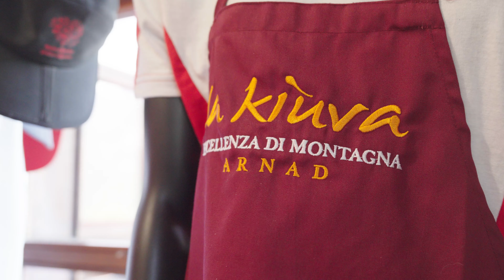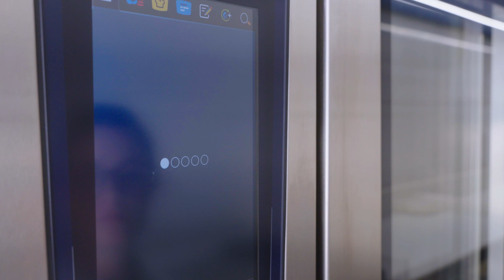La cucina tipica valdostana de La Kiuva | RATIONAL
Ad Arnad, dove la pianura incontra la montagna, la cooperativa La Kiuva ospita un ristorante, una cantina e un punto vendita con prodotti locali. È un luogo ricco di tradizione e sapori genuini che rappresenta la cucina tipica valdostana. La produzione in cucina rispetta i prodotti del territorio e le loro stagionalità e viene supportata dalla tecnologia con i sistemi di cottura iCombi e iVario. Scopri la storia de La Kiuva raccontata da Ivo Joly.